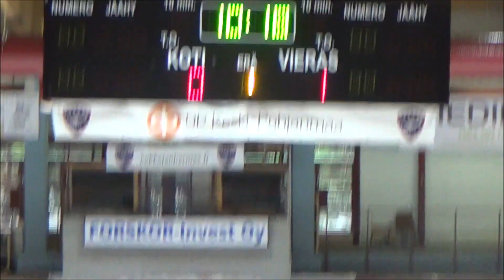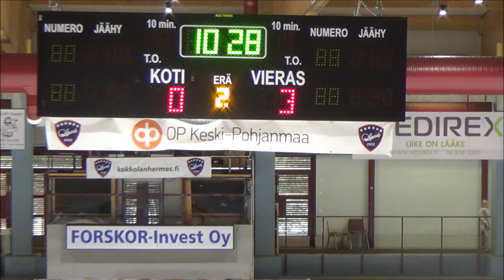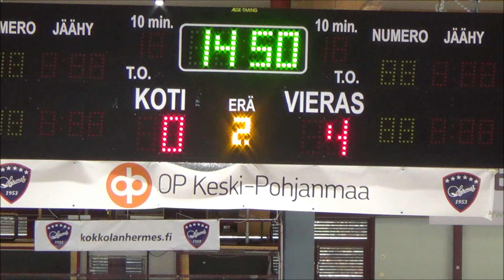Falcons - Nakamura 19.08.2018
Alkusarjan maalikooste Nakamura Cupista 2018. (C)Länsirannikon Edustusurheilu ry, kaikki oikeudet pidetään.